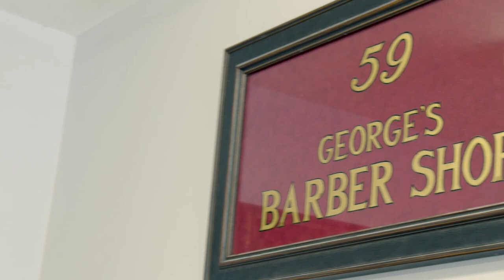George's Barber Shop Small Business Spotlight Winner